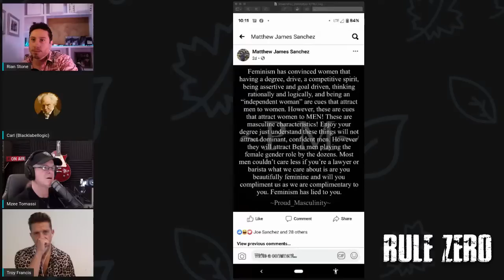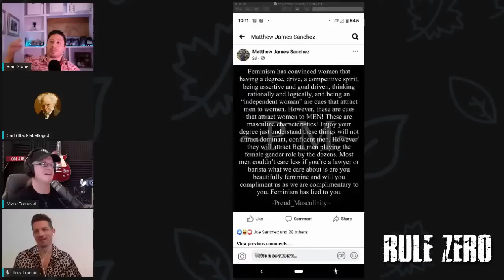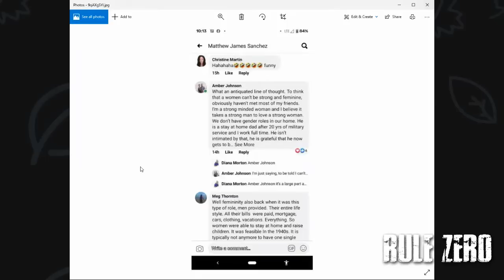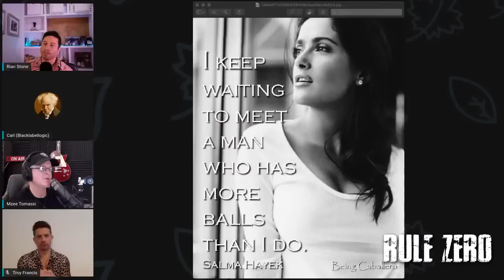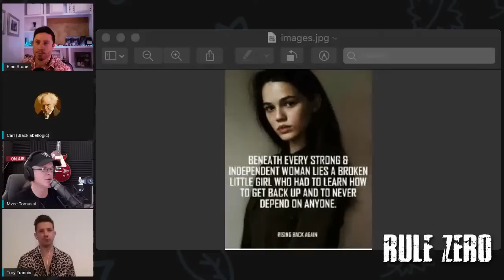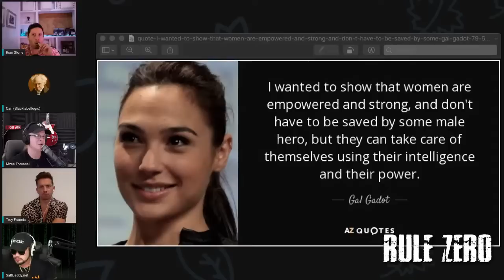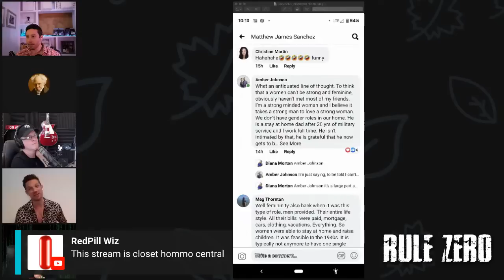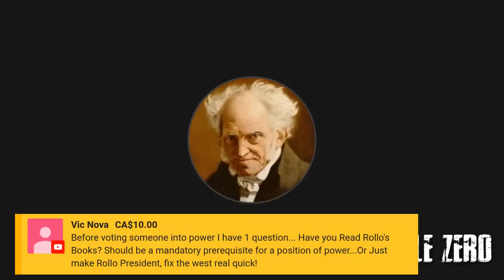Rule Zero: Dat Strong, independent woman!?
Learn about the myth of the strong independent woman and why it exists and what you can do about it

Buy FUCCFILES, 15 lessons from 10 years of women at Amazon in Paperback and Kindle with audiobook coming soon!

Cheers!